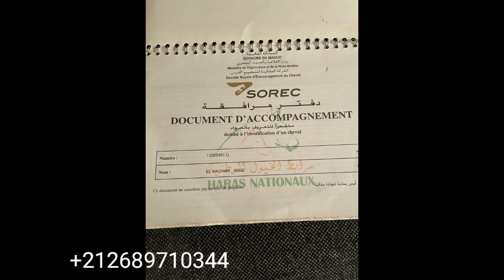عود ديال ترخيس لهدادة لون طوووب لفقيه ابن صالح